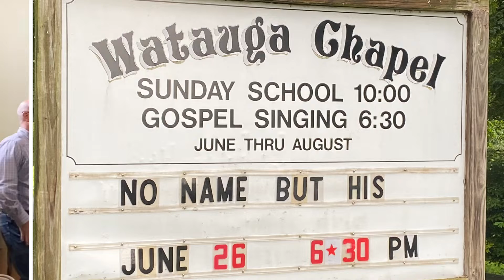I’m Working on a Building by No Name But His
Recorded at Watauga Chapel in Washington County, Abingdon, Virginia.  Built around 1898, the historic church is owned and maintained by Green Spring Presbyterian Church.   They feature a Sunday evening Gospel concert series during the summer months.